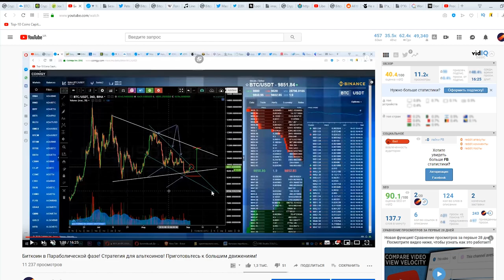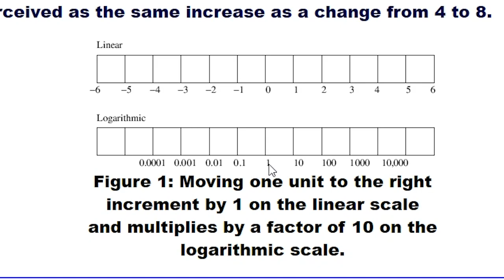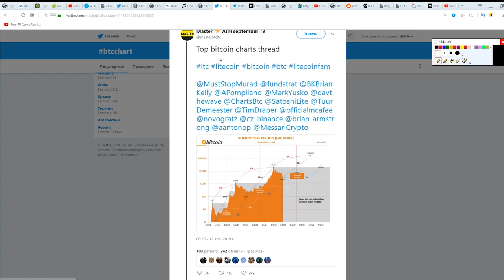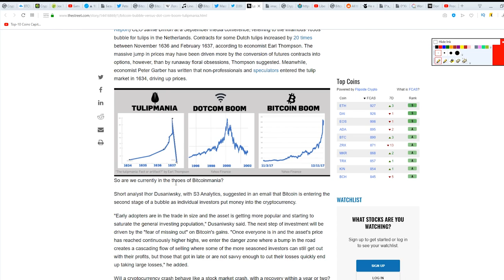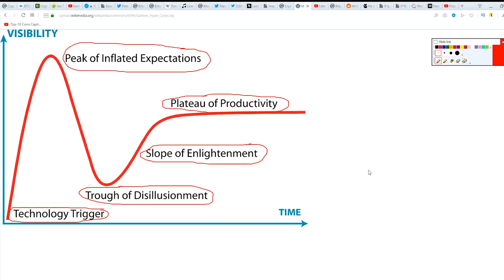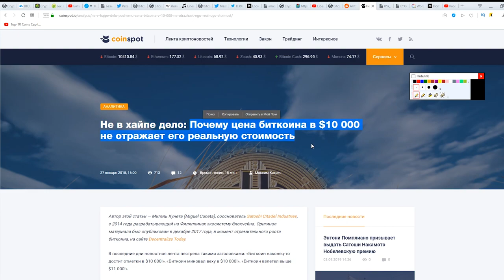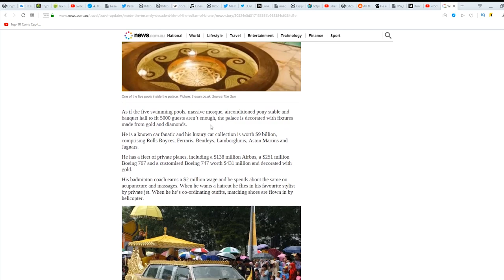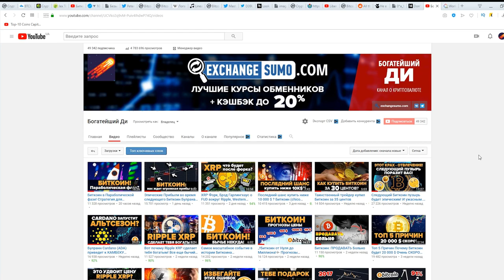Даже купив Биткоин на хаях получишь сумасшедшую доходность! x17-36! ПОТЕРПИ (более глубокий анализ)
Bitcoin on the BRINK of Next Parabolic RUN! 16k Soon? What Will Be The Peak? (chico crypto)